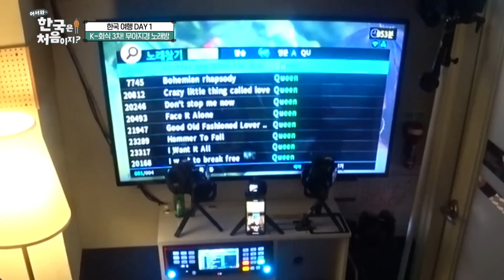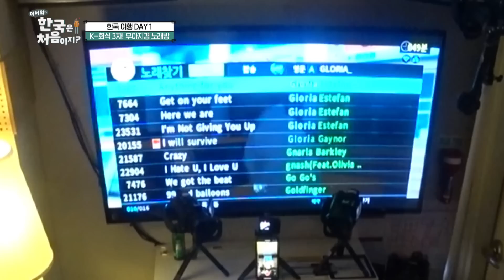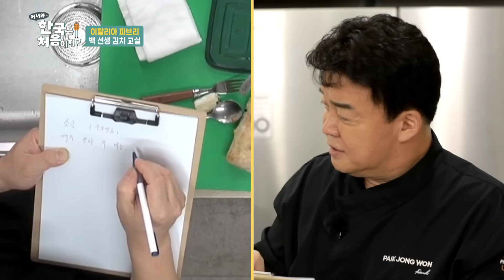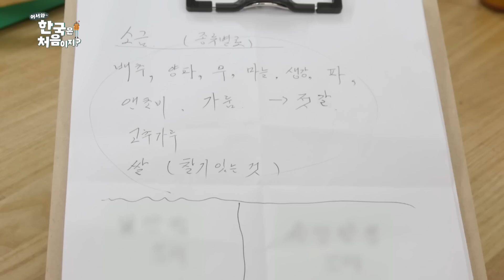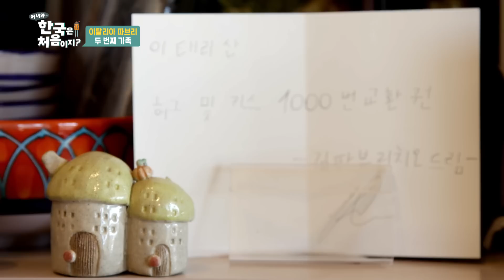이탈리아 ⭐미슐랭 스타 셰프 파브리의⭐ ON&OFF👨🏻‍🍳 l 어서와ZIP l 어서와한국은처음이지 l MBCevery1 l EP. 168, 277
셰프 파브리의 본업 모먼트와
5년만에 만난 이탈리아 친구들과의 OFF 생활🎤😆
🌻해바라기씨는🌻 이탈리아로 ?! 지라쏠레(Girasole) ~

00:00 쌈을 한입에 쏘옥~ 👨🏻‍🍳이탈리아 셰프들의👨🏻‍🍳 K-회식 즐기기 l EP.277
05:45 미슐랭 스타 셰프의 OFF 생활, 🎤노래방에🎤 진심인 니부장님?! l EP.277
13:57 이탈리아 재료로 김치를?! 백사부의 👨🏻‍🏫김치 교실👨🏻‍🏫 l EP.168
20:58 사부님과 파브리의 동문서답 대화😂 l EP.168